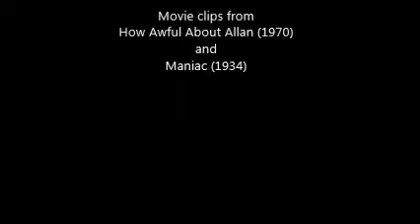File #26941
Movie mash up.

How Awful About Allan (1970)
Maniac (1934)